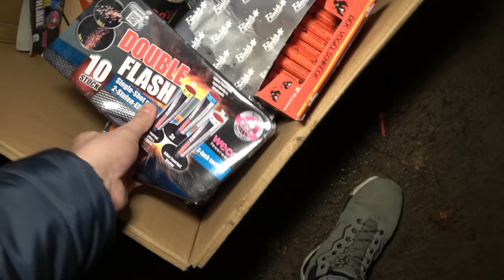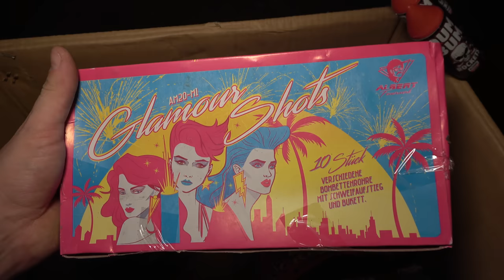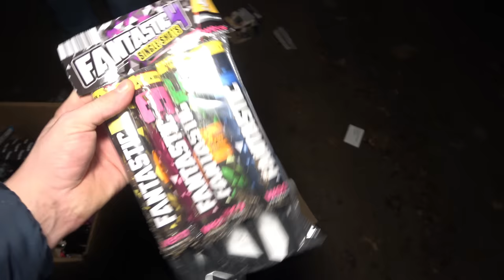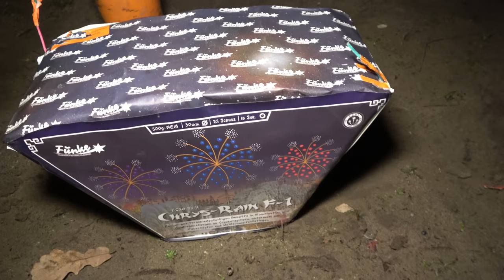XXL FEUERWERKS MISCHUNG 20K-ABO-SPEZIAL | Batterien, Raketen, Böller und vieles mehr